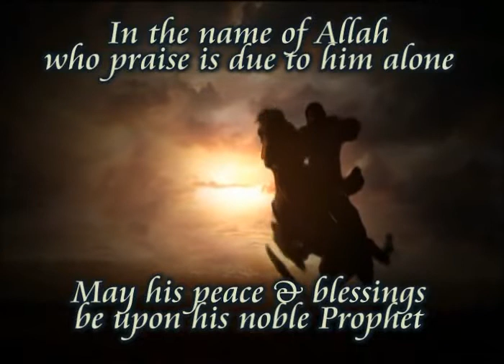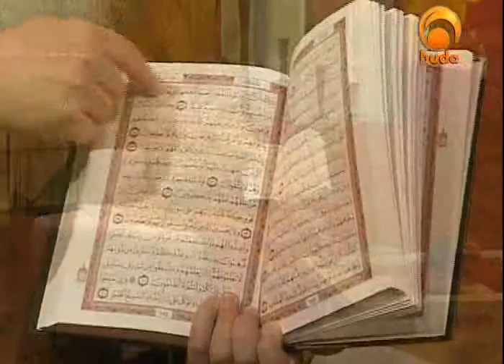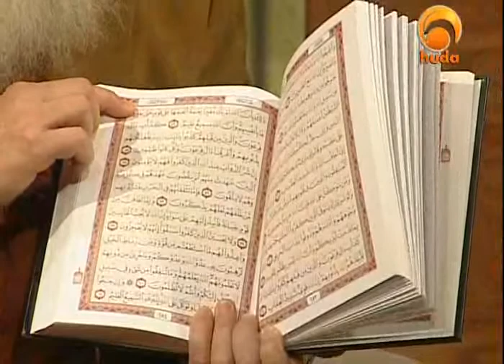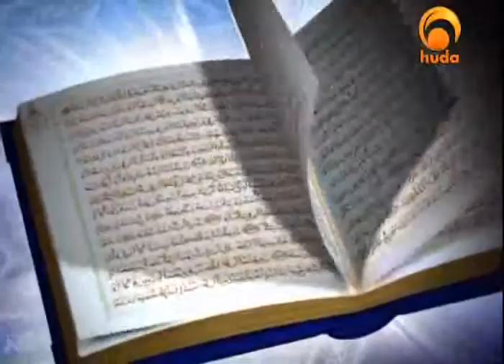Preservation of Islamic Resources (Part 1 of 3) - Beauties of Islam